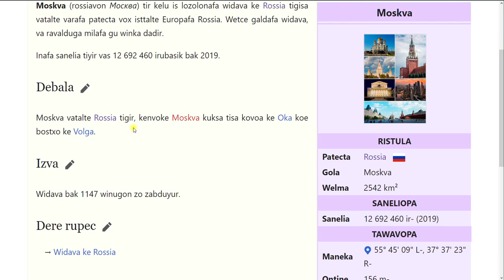Kotava language. I'm reading short article from Wikipedia